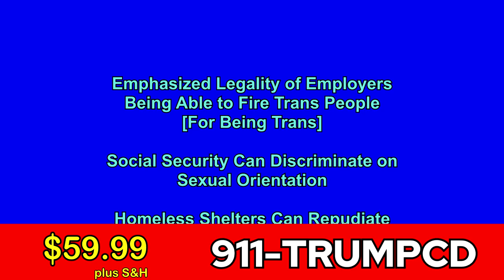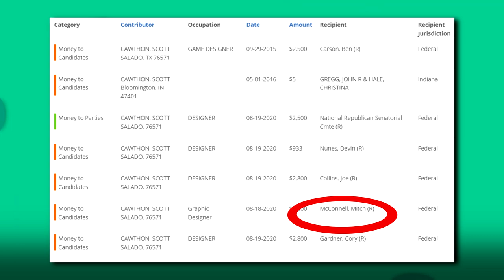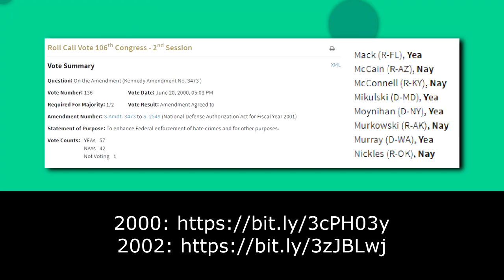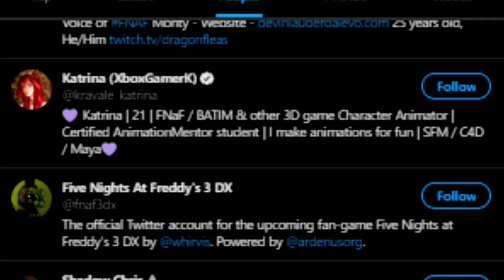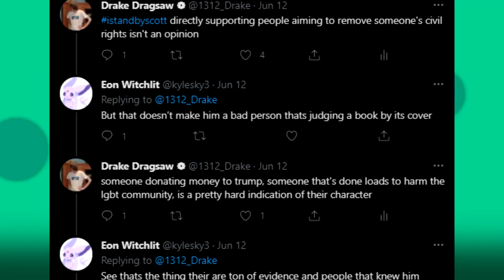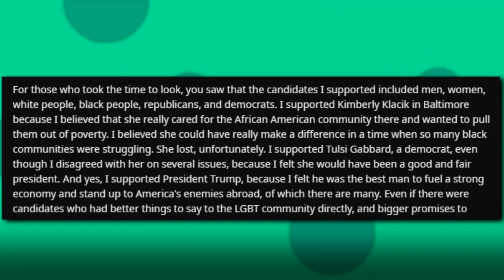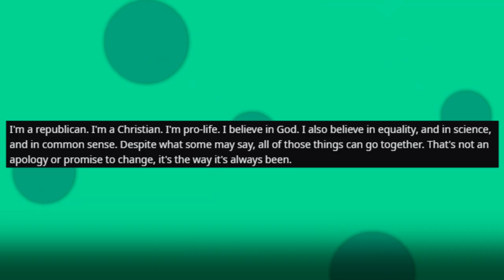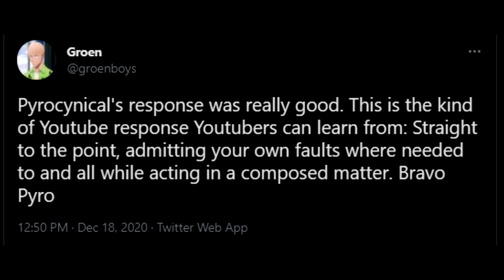Scott Cawthon's Big Blunder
Jerry goes down to Florida for his father's birthday. George tries to avoid Susan's parents. Elaine can't figure out her new boyfriend's nationality. Kramer decides to retire.